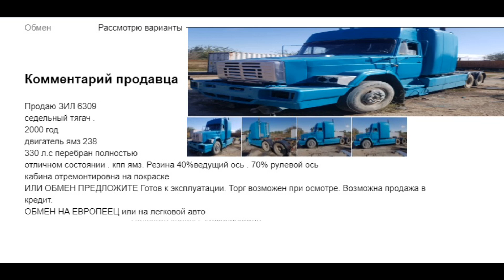Известный СуперЗИЛ До Сих Пор в Продаже!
Он никогда не продасца... А я тем временем собираю на КРАЗ , мне можно помочь собирать по этим реквизитам
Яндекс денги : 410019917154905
карта  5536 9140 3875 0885
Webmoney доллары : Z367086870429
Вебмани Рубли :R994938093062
Биткоин кошелек Блокчейн : e500f8e1-fde1-446f-b7ba-64688a0f0de0
Криптокошелек  метамаск : 0xAC0635025cCE9F0837C703ec838ee406D337ABe3